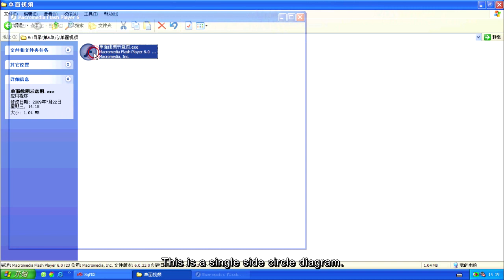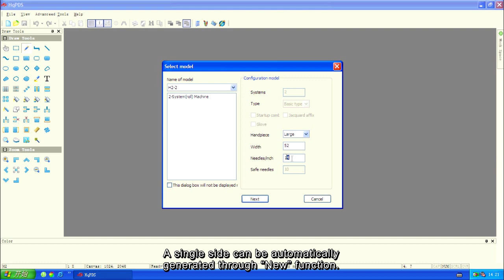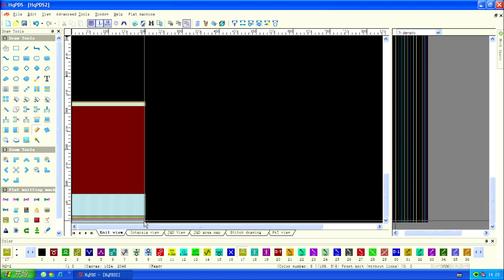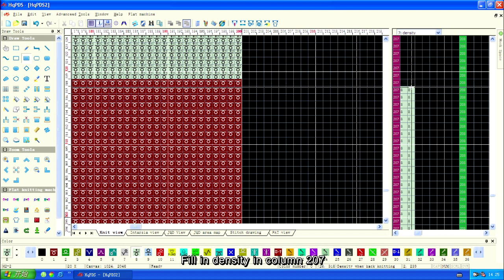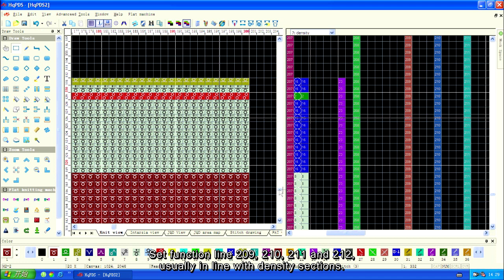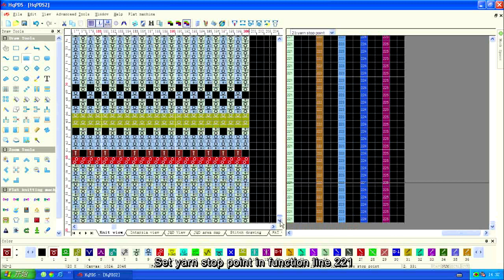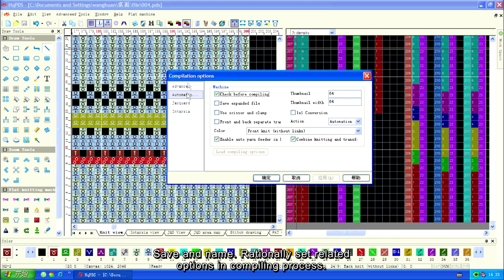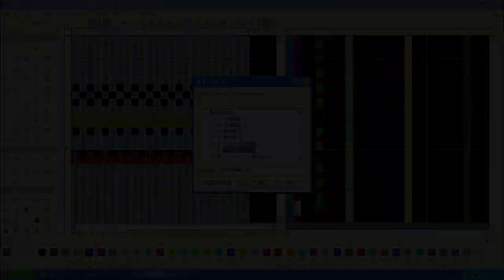6 1 Single side